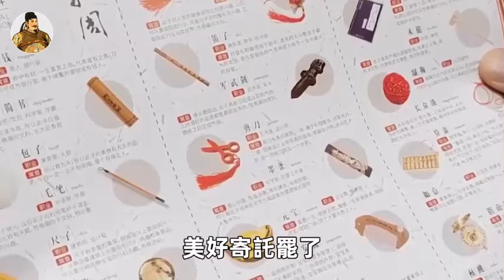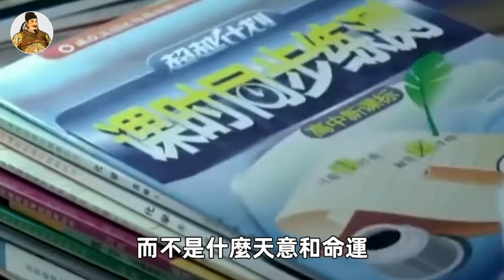九子奪嫡的8個失敗者，下場有多慘？削爵囚禁竟還有人被毒殺？